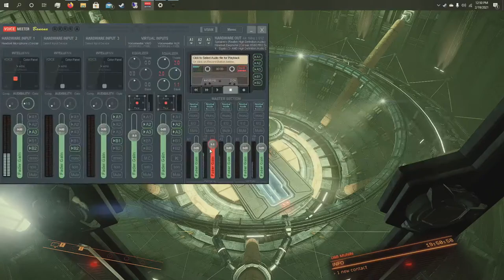Elite Dangerous | New Player Guide 2021 Part 1 | Starting out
Starting fresh in Elite Dangerous and bringing a new series to the channel. I will be doing a tutorial series for new players that shows you how to get started and start making credits. We will cover everything from Mission running to Mining to Exploration and combat. Today's video shows how to get your first missions and how to stack them for profits!